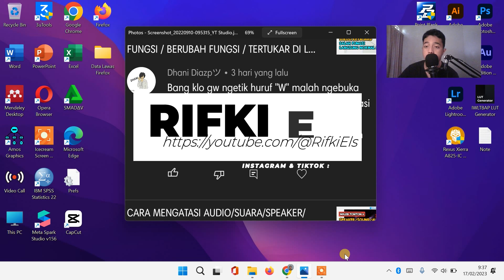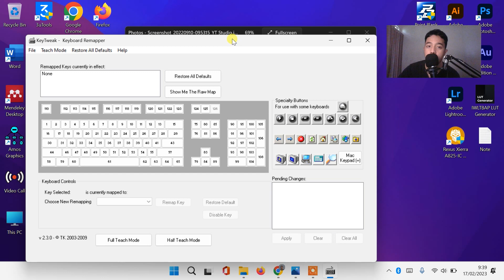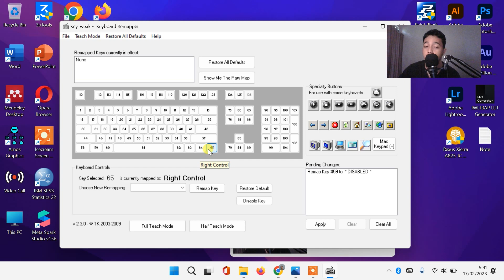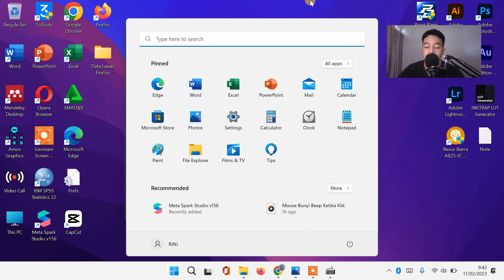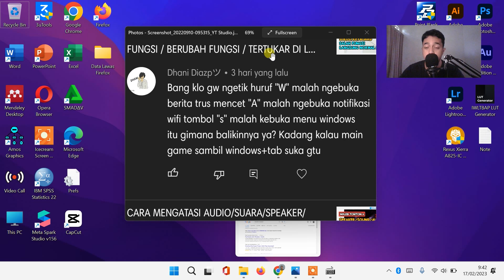CARA MENGATASI TOMBOL WINDOWS DI KEYBOARD YANG TERTEKAN / ON TERUS MENERUS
𝗛𝗮𝗹𝗼 𝗪𝗮𝗿𝗴𝗮 𝗗𝗶𝗴𝗶𝘁𝗮𝗹 !

Sangat membantu untuk mengembangkan channel ini heheh 😁

Ngetik / Pencet Huruf W Ngebuka Berita Laporan Cuaca
Ngetik / Pencet Huruf A Ngebuka Notifikasi Wifi Bluetooth Sound Brightness Kecerahan
Ngetik / Pencet Huruf s Ngebuka menu windows
Keluar dari game tiba-tiba karena windows & tab tertekan
keyboard pc mengetik sendiri
keyboard mengetik sendiri windows 11
keyboard laptop mengetik sendiri windows 11
keyboard laptop mengetik sendiri
keyboard android mengetik sendiri
cara mengatasi keyboard pc mengetik sendiri
keyboard laptop nulis sendiri
cara mengetik di laptop dengan keyboard hp
keyboard mengetik sendiri
keyboard laptop lenovo mengetik sendiri
KEYBOARD YANG BERJALAN MENCET TERTEKAN SENDIRI
huruf laptop jalan sendiri
mengapa keyboard laptop mengetik sendiri
tombol keyboard laptop mengetik sendiri
cara mengatasi keyboard laptop mengetik sendiri windows 11
keyboard laptop acer mengetik sendiri
keyboard laptop tertekan terus
keyboard tertekan terus
keyboard laptop seperti tertekan terus
keyboard laptop mencet ctrl terus
mengatasi keyboard laptop pencet terus
keyboard laptop tiba-tiba tidak berfungsi pada windows 11
cara mengatasi keyboard laptop tidak berfungsi pada windows 11
cara mengatasi keyboard yang tidak berfungsi di windows 11
cara mengatasi keyboard laptop error ketik huruf tertukar menjadi angka